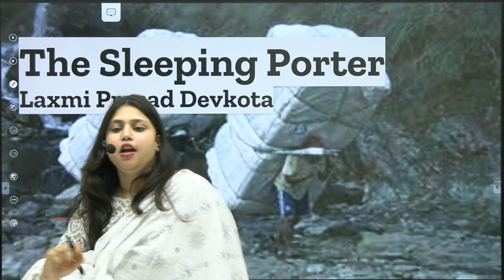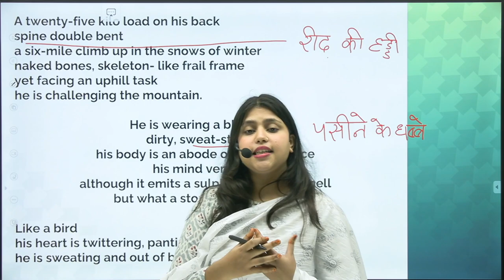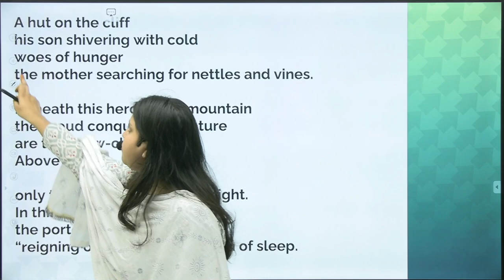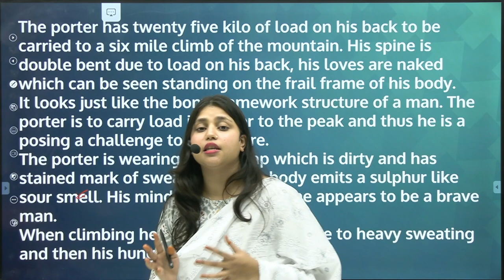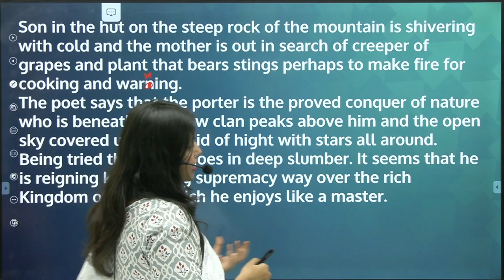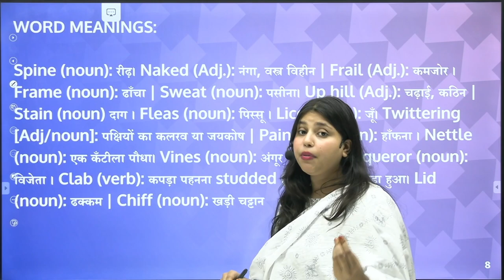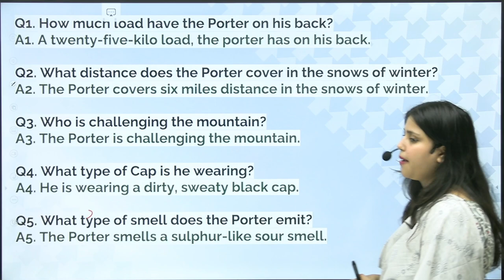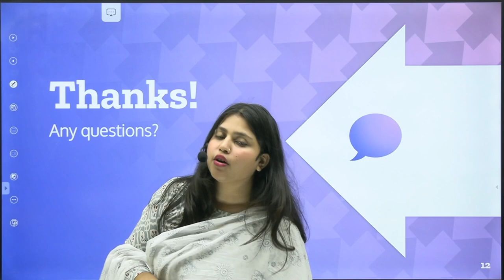10th English |Poem | The Sleeping Porter | By-Laxmi Prasad Devkota | Madiha Ma'am